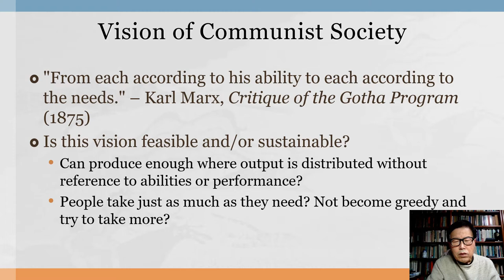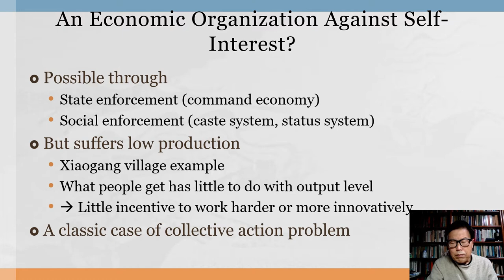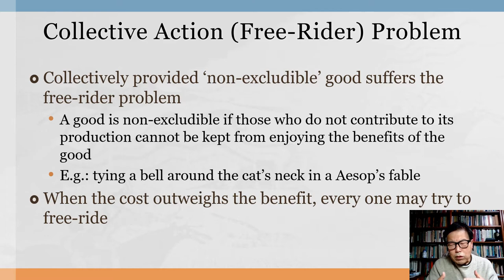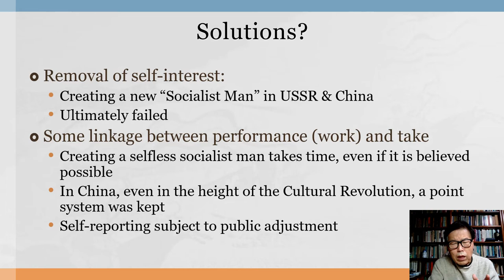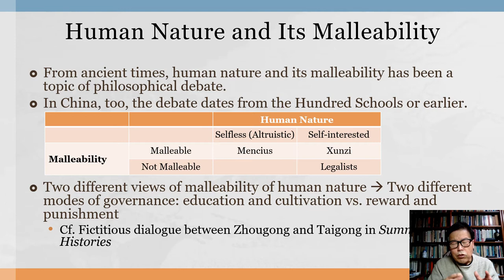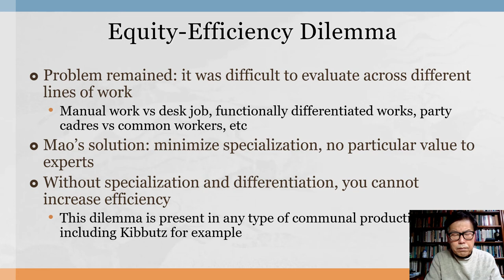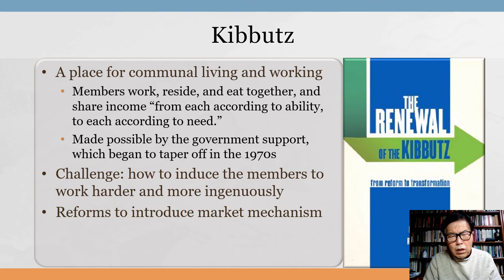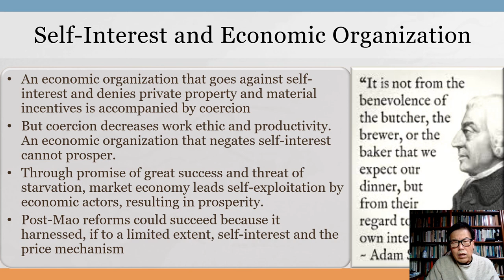[Rising China] 2020/04/02 Reflections on Post-Mao Reforms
This lecture reflects on some fundamental questions regarding the human nature and economic organization that underlie the Maoist strategy and post-Mao reforms. Specifically it questions if an economic system that denies self-interest and price mechanism is feasible and/or sustainable.